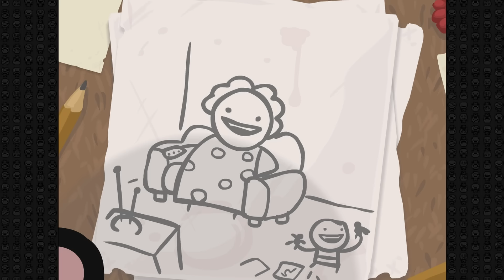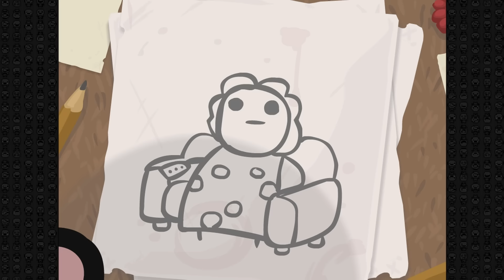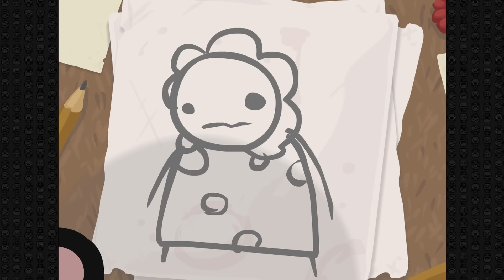The Binding Of Isaac - Intro (HQ) (Full HD)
The Introduction video of The Binding Of Isaac in high qualitly and as always in FullHD. Much fun! :-)